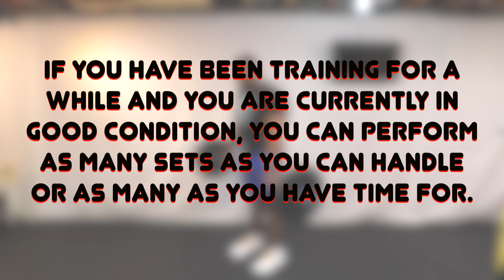A Simple & Effective Barbell Circuit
For those of you that have exercise equipment at home (specifically a barbell and some plates), here is a simple yet challenging full-body circuit for you to try.

There are two versions of the circuit, and you can make this circuit your own by substituting some of your favorite barbell movements in place of the ones that CJ has shown here.